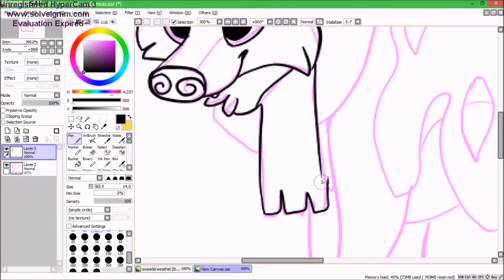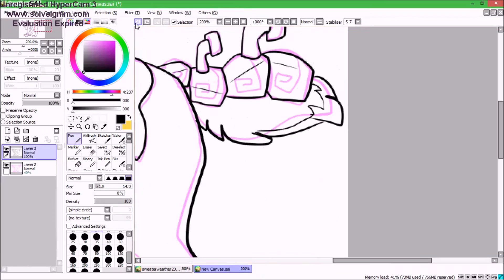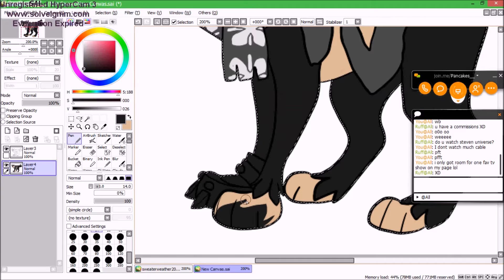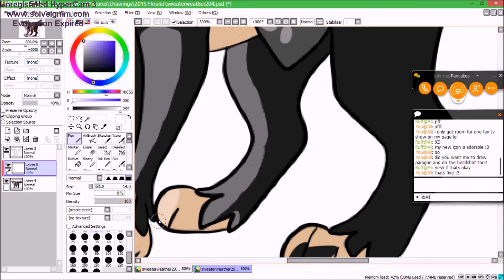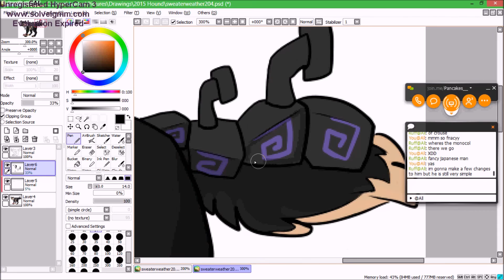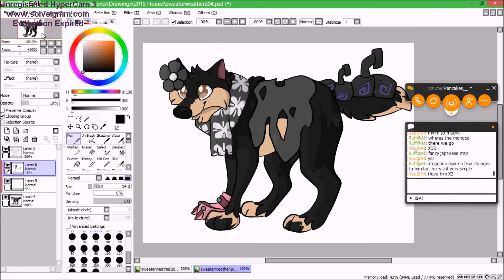sweaterweather204 AJ speedpaint